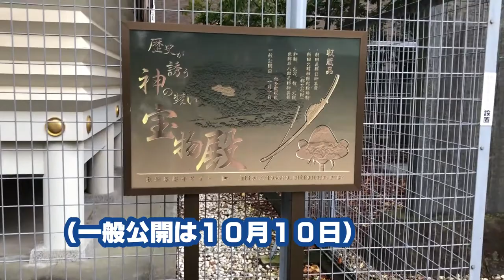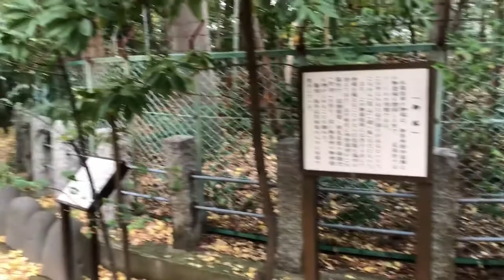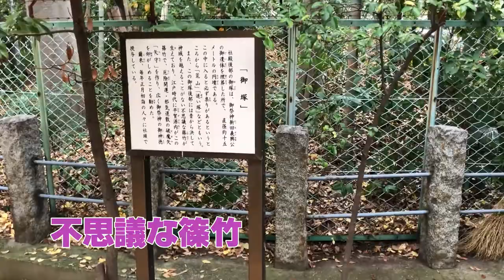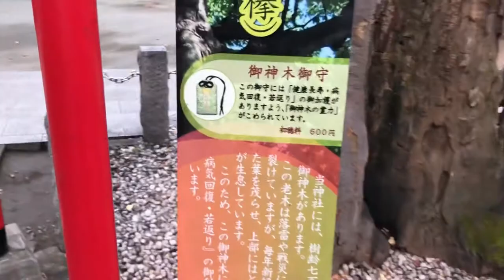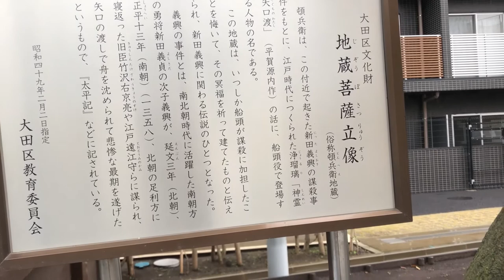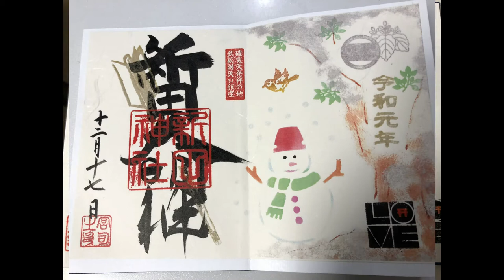新田神社 舟を沈ませた船頭頓兵衛とは 還暦YOUTUBER神社仏閣巡り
新田神社後編です。平賀源内が考案した破魔矢が発祥の地である話や義興公の最後となった矢口の渡しのお話し。ご褒美欲しさに加担した船頭頓兵衛。勉強になったでしょうか？今後もしーの君とおもしろおかしく動画を上げていきたいと思います。ご視聴よろしくお願いします。
動画に出てくるしーの君のスタンプがラインストアで購入できますよ。